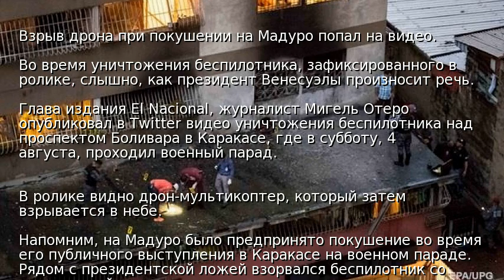Взрыв дрона при покушении на Мадуро попал на видео